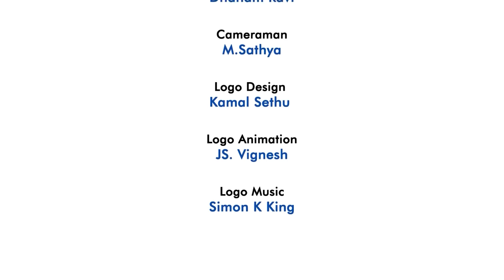Valai Pechu | அயலானை காப்பாற்றிய டாக்டர் | 1538 | 14th Oct 2021